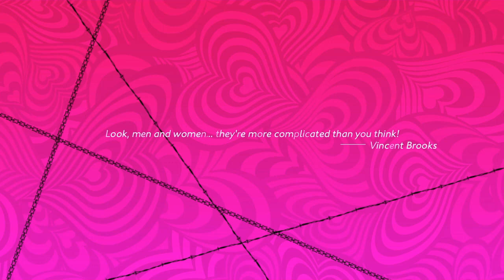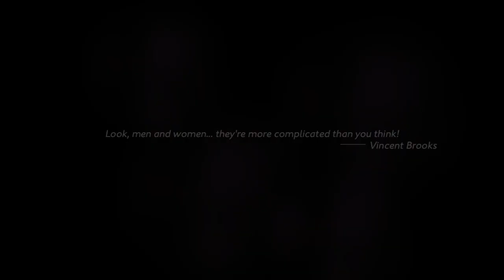Catherine: Full Body Babel Stage Altar Joker and Persona 5 Characters Phantom Thieves Commentary Set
Catherine: Full Body Gameplay Walkthrough Full Game PS4 No Commentary 720p HD let's play playthrough review guide. Showcasing all cutscenes movie edition, all boss fights / boss fights, side missions, upgrades, outfits / costumes, best moments, funny moments, final boss fight and true ending, secret ending.